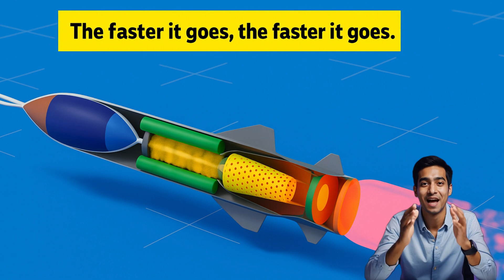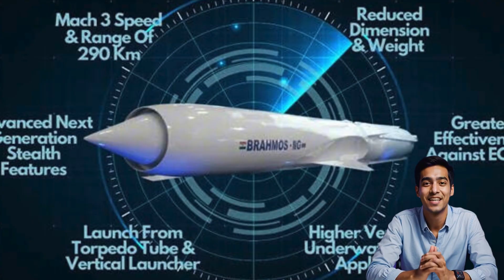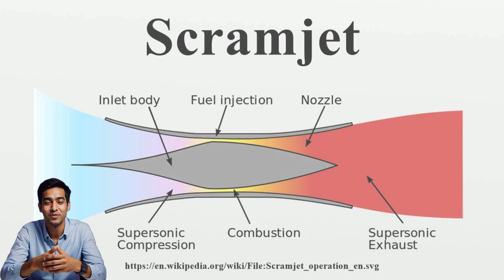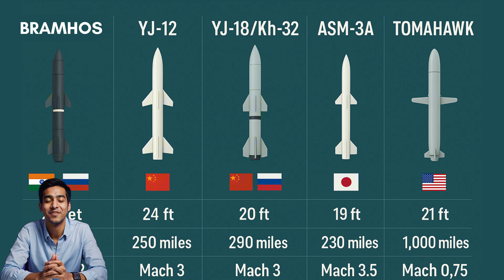The Bullet with a Brain—and a Jet Engine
BrahMos Missile: Supersonic Speed, Deadly Precision, Jet-Powered Brain (World's Fastest Cruise Missile)

The BrahMos missile combines supersonic speed, deadly precision, and jet-powered intelligence - making it the world's fastest cruise missile. This "bullet with a brain" represents cutting-edge missile technology with its scramjet engine and intelligent targeting system. We analyze how India's BrahMos achieves its terrifying speed of Mach 3+ while maintaining pin-point accuracy. Discover why militaries worldwide fear this supersonic cruise missile that's rewriting modern warfare rules.

Witness India's supersonic prowess with the BrahMos missile, a game-changer in modern warfare. Born from ambitious defense collaborations, this missile showcases India's strike capability and technological sovereignty. With its advanced capabilities, the brahmos missile is rewriting the rules of engagement.